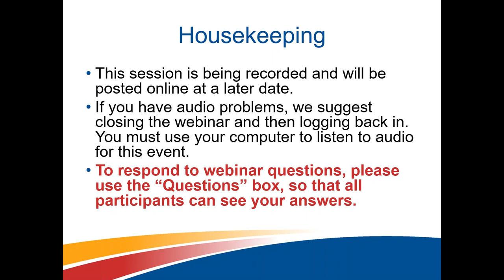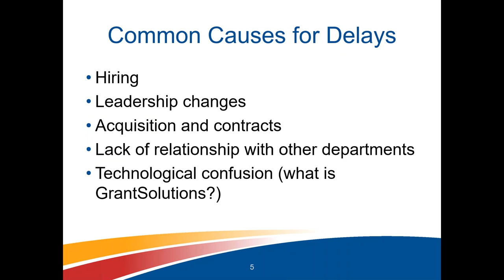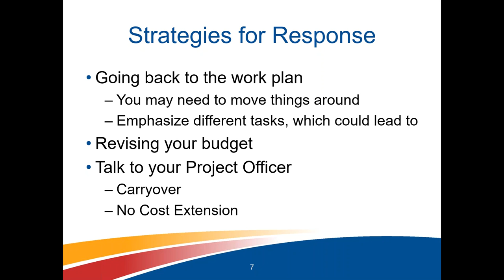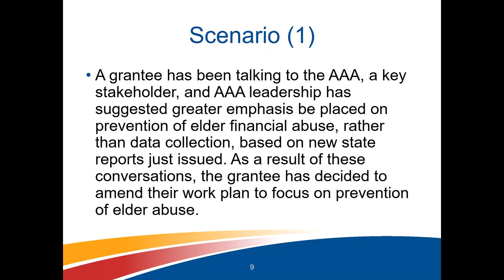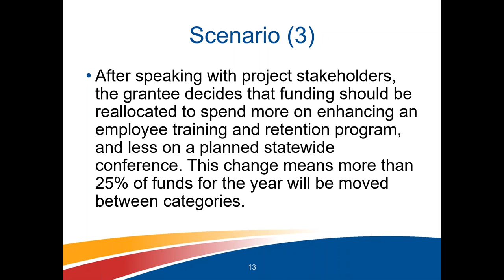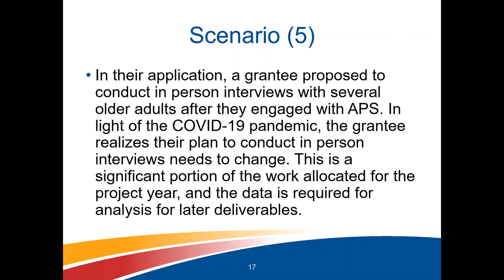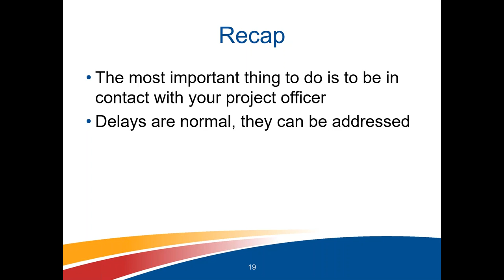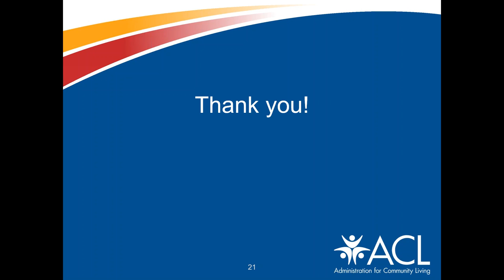Responding to Delays Tips and Tricks for OEJAPS Grantees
All grants encounter challenges and the work plan is always subject to revision, but especially in light of the COVID-19 pandemic, it's critical to understand how to respond when planned activities are critically delayed, or may need to be re-imagined entirely. Aiesha Gurley Parry and Elizabeth Petruy, Project Officers at ACL's Office of Elder Justice and Adult Protective Services, walk you through your options when what you planned isn't possible to complete in the time you projected when you applied for the grant.